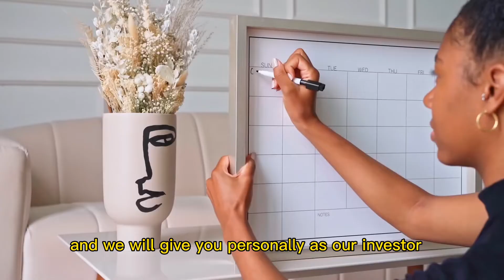This is For YOU | IAN FOREVER LUCID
Ian Forever Lucid teaches you how to Lucid Dream consistently.

Make money by building a course you are passionate about.

Happy Dreaming!
-Ian